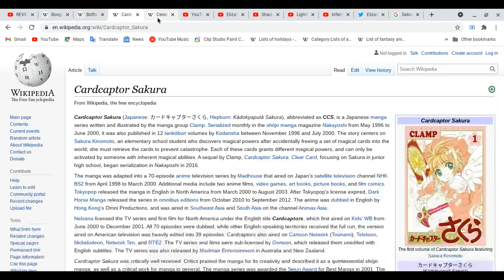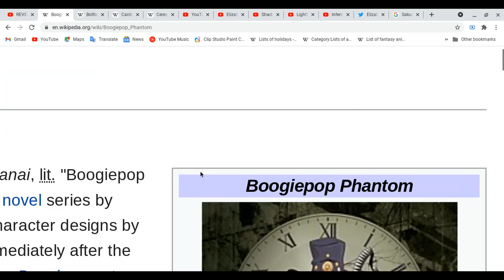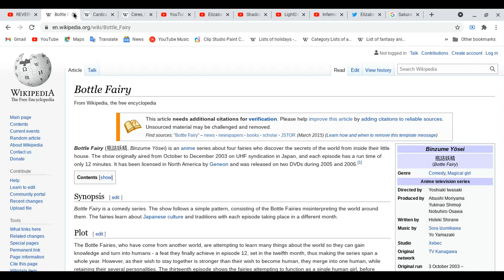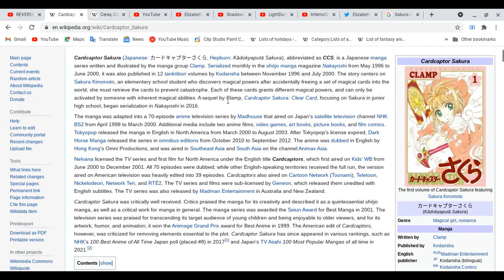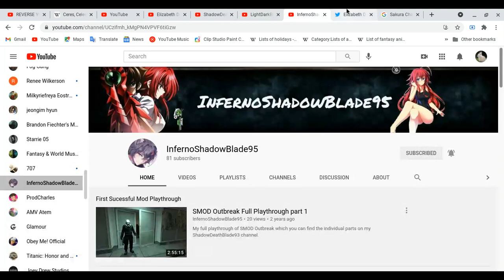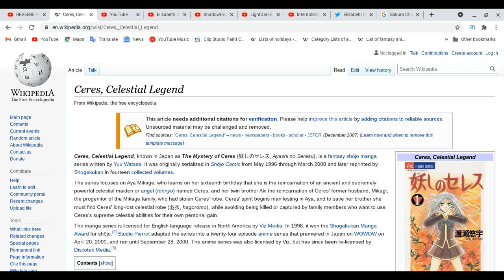All about BoogiePop Phantom,Bottle Fairy, Cardcaptor Sakura & Ceres, Celestial Legend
Sorry guys, I am little bit busy and try my best to make more videos.
Spoiler Alert Ahead: Please finish watching four of your animes & etc ( movies, dramas on tv,cd,audio, manags, light novels, novels, magazines & games) do all these things first before you watch this video!
Subscibe my big brother's three channels
I will try my best to making more videos! don't worry!